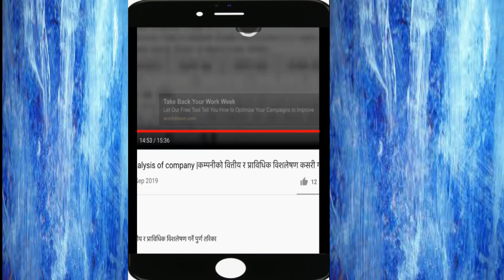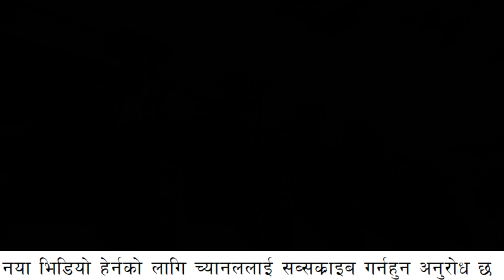‘हाइड्रोमा शेयर भएका युवालाई फेरी खोजीखोजी ज्वाइँ’बनाउने काम सुरु तर कसरी|share market Nepali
फेसबुकमा फलो गर्न तल दिइएको फेसबुक पेज लाइक र फलो गर्नुहोस|Follow global sanjay on facebook page